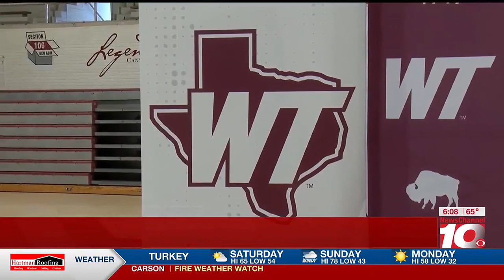VIDEO: West Texas A&M officially introduces Brittany Harry as new head coach for Lady Buffs volle...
VIDEO: West Texas A&M officially introduces Brittany Harry as new head coach for Lady Buffs volleyball